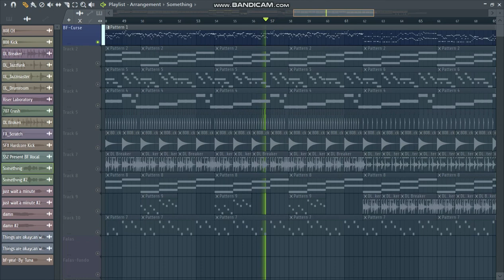Fuyunyan and Baddiyan chrom test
Yay! I hate it.. Flp is the Malediction remake one :3